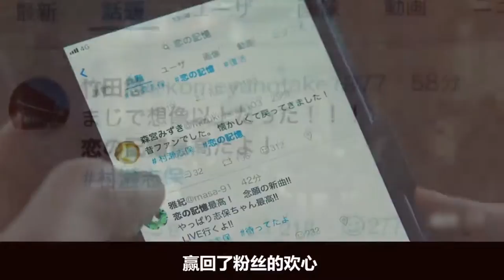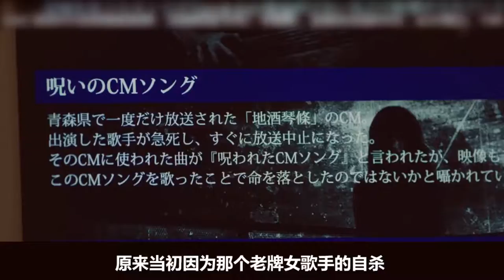女歌手抄袭几十年前的老歌，大火大紫后，去世的原作者找上了门